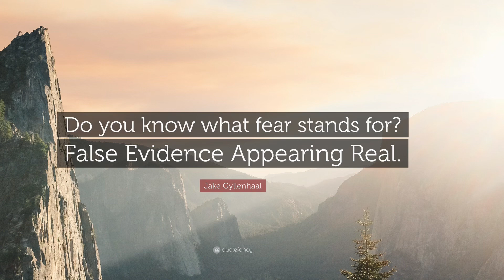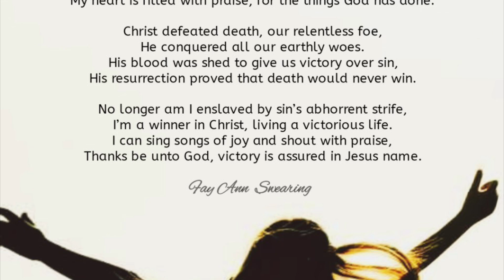Sit on your throne with confidence … Everything else is an illusion ✝️ 👑